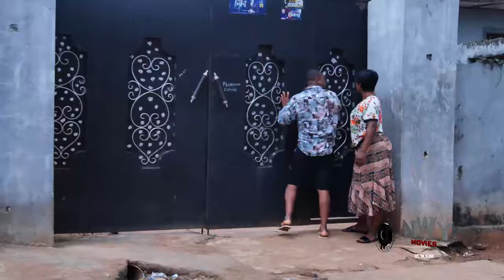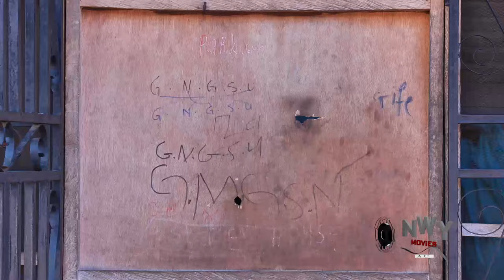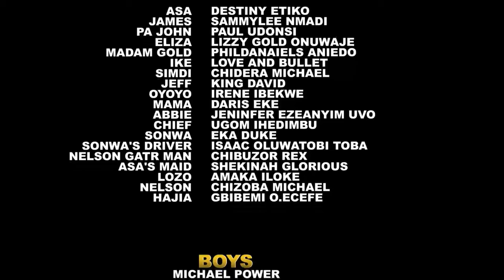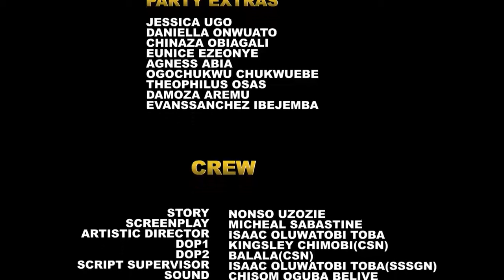THIS MOVIE CAME OUT NOW ON YOUTUBE TODAY MARCH 18 EBUBE OBIO & DESTINY NOLLYWOOD MOVIE TODAY